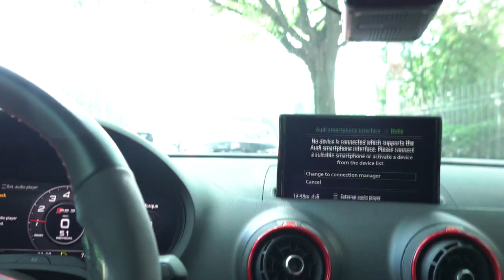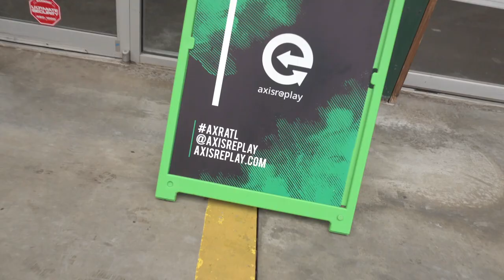MEETING OUR ROCKET LEAGUE TEAM! - Goin with Gerg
Being the CEO of an esports organization can be chaotic. In this vlog, Greg and the Chaos staff welcome our new Rocket League team to Atlanta!